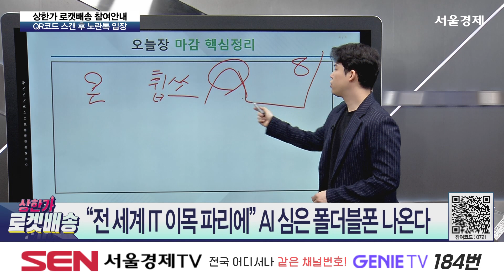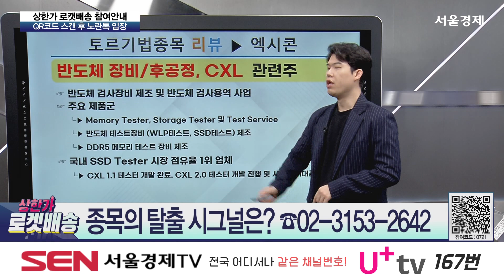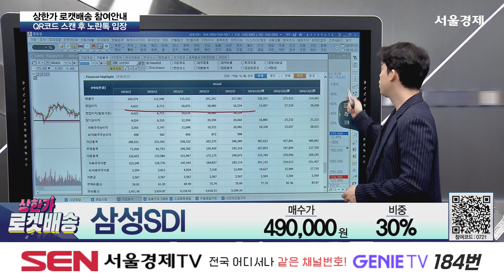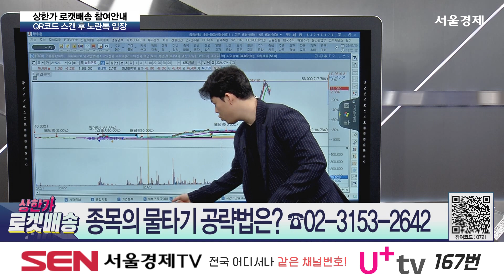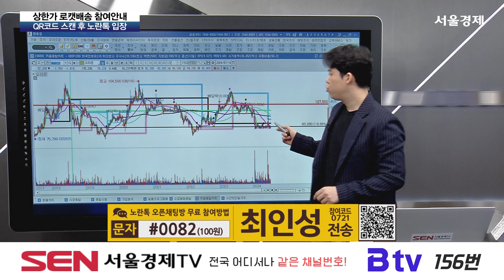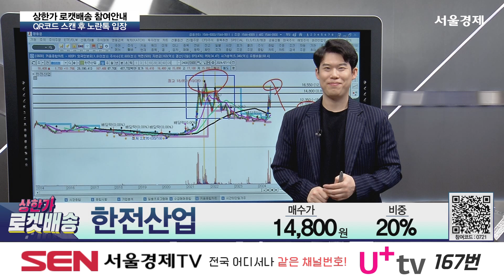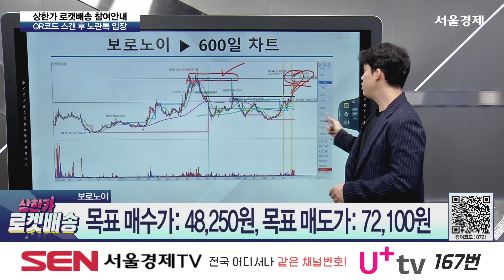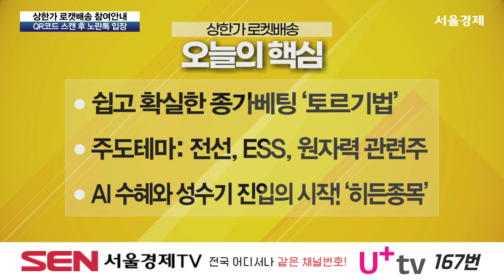상한가 로켓배송_252회_20240710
내일 상승종목을 선점하고 싶다면? 토르기법!
계좌를 살리는 구원투수! ‘토르기법’
나만의 특정 신호! 수식 자료 증정!
매매 신호 포착! 기법 무료 신청!

- 종목 리뷰
‘주목’ 토르기법! 이것만 기억하자!

- 최인성 전문가의 종목상담
* 삼성SDI (문자)
* 실리콘투(문자)
* 오리온(전화)
* 한전산업 (전화)

- 오늘의 장바구니
주가 상승 ‘절대 반지?!’
오늘의 로켓배송 종목

당신의 감보다 확실한 ‘토르기법’
차트를 편하게 보는 기준봉 수식